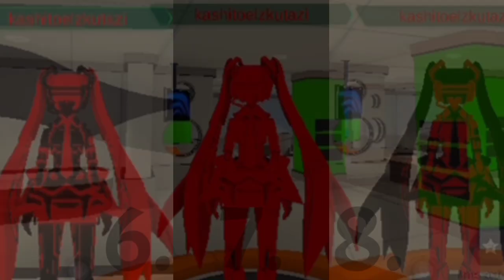My custom avatar collection (Part 1) /Virtual Droid #100\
This 100th episode of the VD2 video is special, so I'm going to show you my very own 45-skin custom I made from June 25, 2020, to September 20, 2021. Also, these skins are private so don't request me to give you those.

Note:
REQUEST ME A SKIN IN THE VD2 VIDEO ONLY!